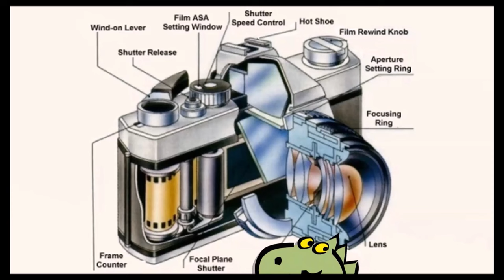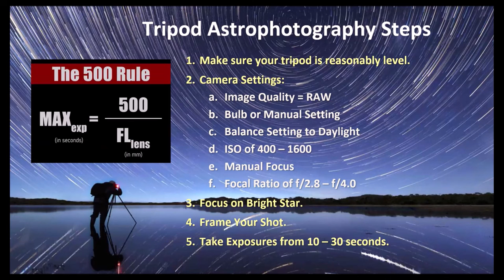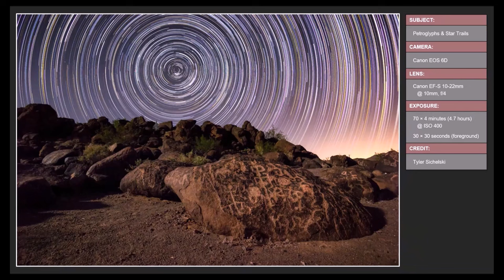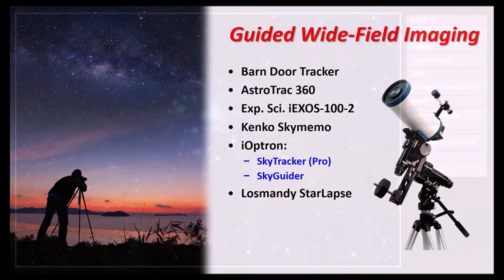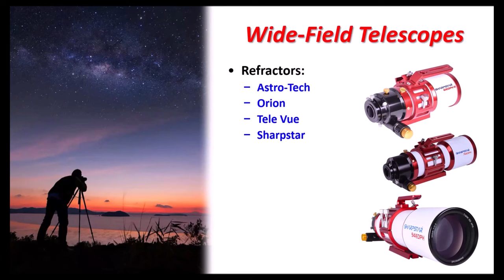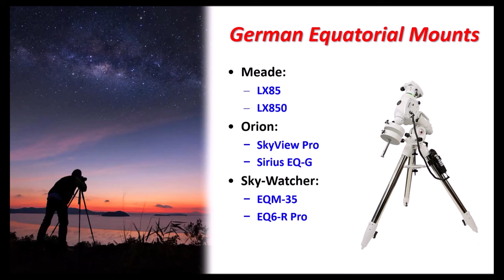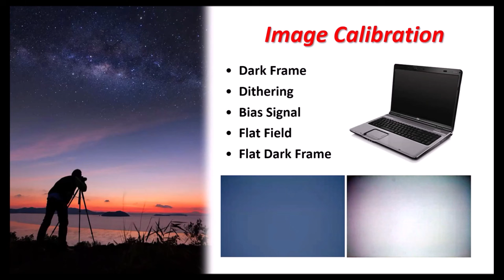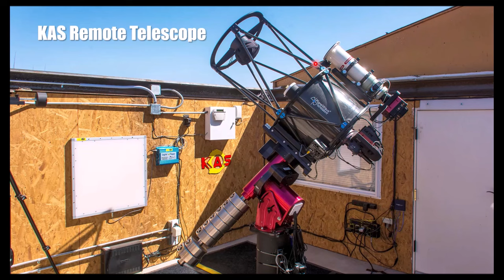Introduction to Amateur Astronomy - Part 5: The Art of Astrophotography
Astrophotography is the art of photographing the night sky. Over the past two decades that art has undergone a revolution as digital cameras have overtaken their film counterparts. In some ways this has made the field more technical, but in many ways shooting the sky is easier than ever! We’ll start with the basics like using a stationary photographic tripod and work our way up to imaging with sophisticated CCD or CMOS cameras. Constellation patterns, the Milky Way, the night-to-night motion of the planets, bright comets, northern lights, and perhaps a meteor all await you.